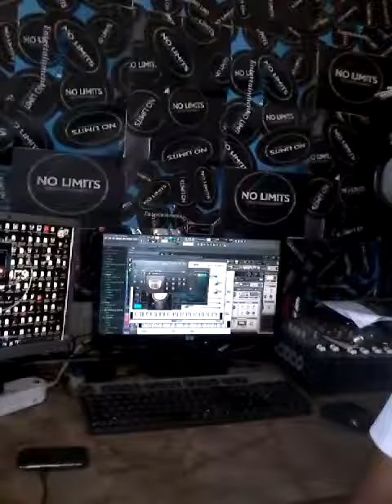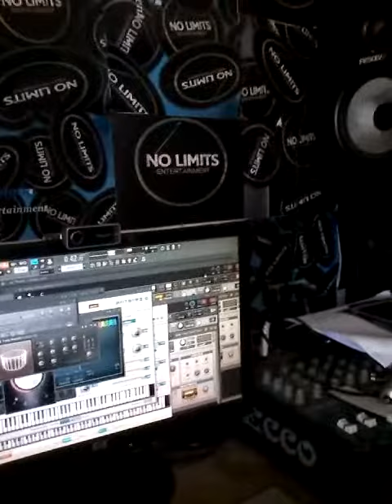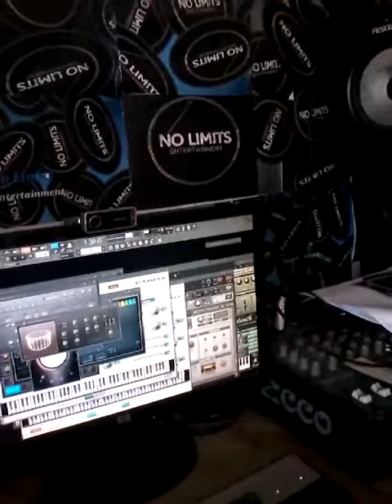TinoDabeat upcoming single ft paul B titled Angel.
NoLimitsEnt